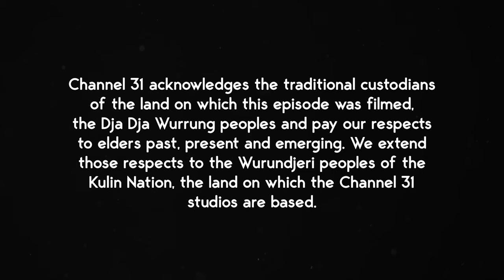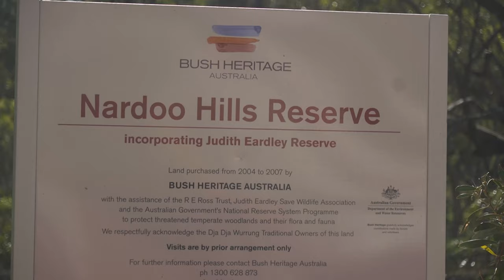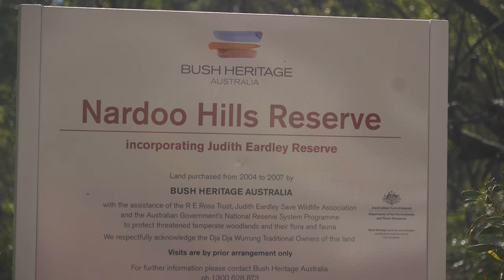The Eco Show - S01E05 - Nardoo Hills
On this episode of The Eco Show Bridie visits Nardoo Hills Reserve located in Central Victoria on Dja Dja Wurrung country. The reserve, managed by Bush Heritage Australia, is one of the few places left in Victoria where you can still find healthy Grassy Box and Box-ironbark species. But the biodiversity of the region is under threat due to an increasingly dryer climate.
Learn all about the Climate-Ready Revegetation project occurring in the reserve tonight.

The Eco Show, hosted by Bridie Shepherd, features some of the many Victorian organisations and groups working toward environmental sustainability and animal conservation. In this series, we visit all corners of the state to shine a light on some amazing people who are creating a positive impact for our local flora and fauna, and share their stories.

Tune in to C31 Melbourne and Geelong (Digital 44) every Monday at 7:30pm!

This program was proudly supported by the Victorian Government through Film Victoria.